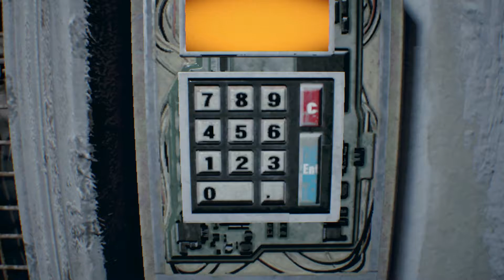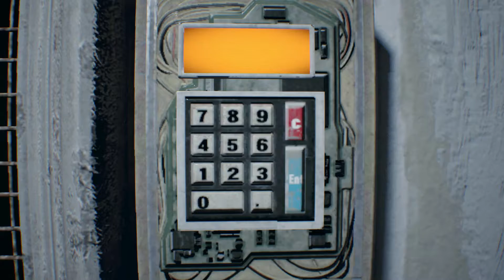Evil Clown - Resident Evil 7